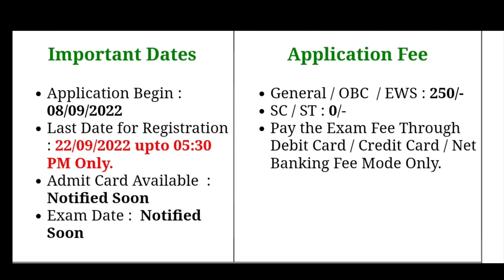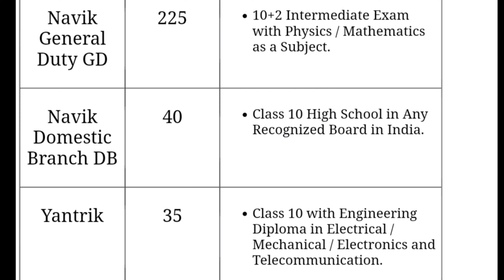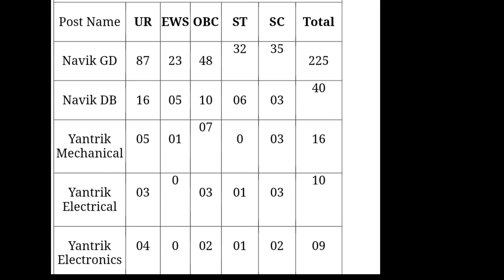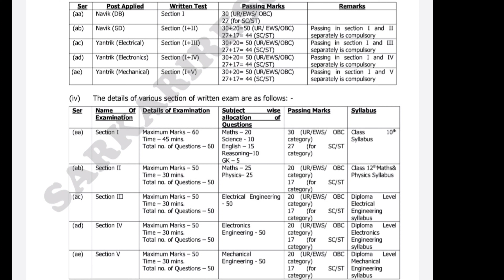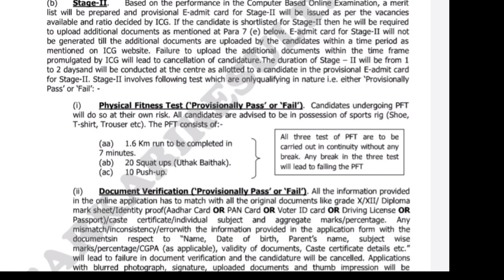|| Indian Coast Guard Yantrik / Navik CGEPT 01/2023 online Form 2022 ||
Indian Coast Guard Yantrik/Navin CGEPT 01/2023 online form 2022

Application Begin=08/09/2022
last date for registration=22/09/2022 up to 05:30pm only.

Application fee= General/OBC/EWS- ₹250
                              SC/ST- ₹0

Total no of post-300